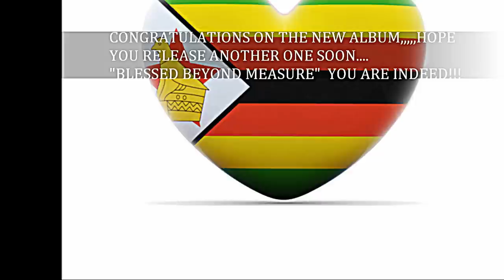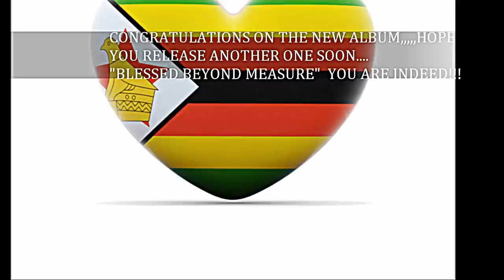ZRP High Choral Group- Sunday Morning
the song is about how we should not worry over any problem but rather surrender everything to the Lord Jesus Christ who died on the Cross and resurrected to save us from our sins, burdens and worries